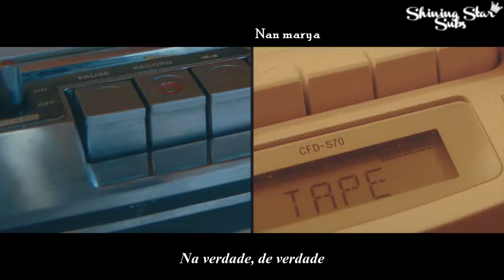[MV] Yesung feat ALi - You Are Not Here - Legendado PT-BR | ROM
Legendas por: Hachi para @ShiningStarSubs
Meios de se comunicar conosco: